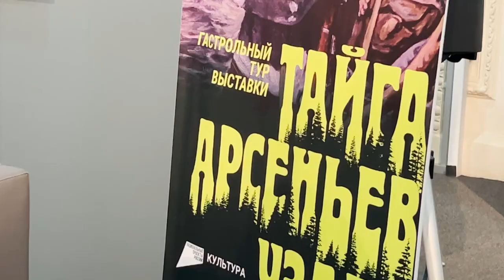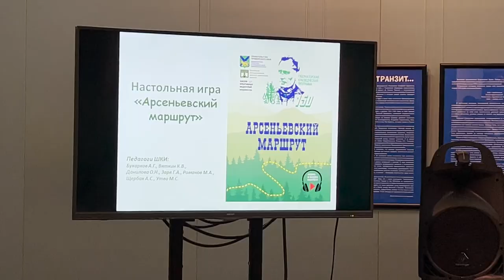«Тайга. Арсеньев. Узала»: масштабный выставочный проект проедет по Приморью.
В Приморье впервые пройдет масштабный гастрольный тур выставочного проекта «Тайга. Арсеньев. Узала». Его смогут увидеть жители десяти муниципалитетов края. Вниманию зрителей представят 34 произведения живописи, графики, декоративного искусства и скульптуры из коллекции Приморской государственной картинной галереи. Всё будет сопровождаться аудио и видеоконтентом.